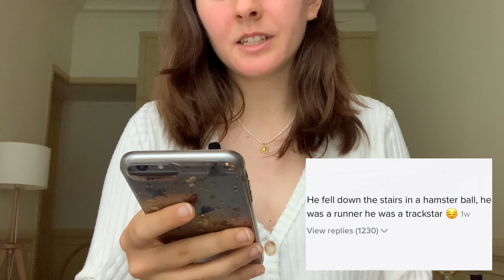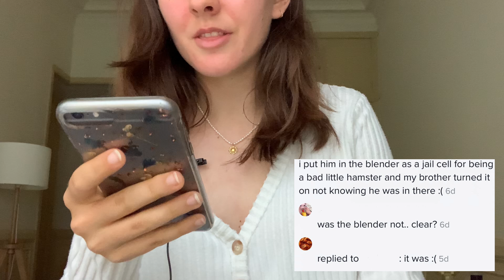Reacting to TikTok ANIMAL ABUSE | Critter Cruelty 1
TikTok definitely has an animal abuse problem! Hamsters are already very mistreated so I wanted to react to some hamster abuse videos and explain what exactly is wrong with them.

I post animal related videos that focus on rodents like rats, mice, hamsters, gerbils, bunnies, etc. If that sounds like the type of content that you enjoy, please consider subscribing to my channel!

hamster / hamsters / hamster abuse / animal abuse / Victoria Raechel / Hamster Youtuber